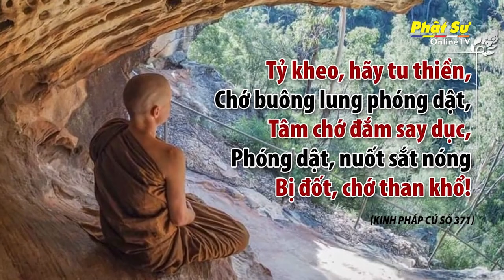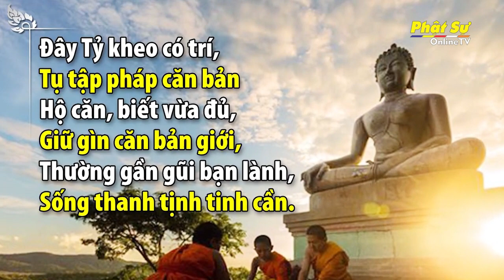Lời Phật Dạy: Kinh Pháp Cú - 371 - 372 - 373 - 374 - 375 - 376